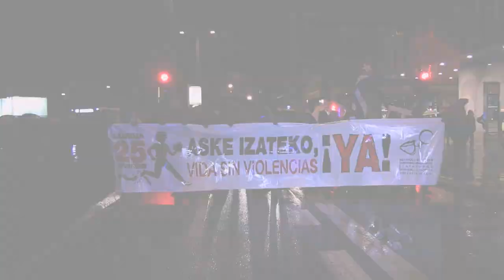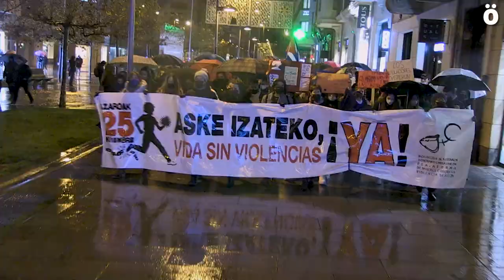Mugimendu feministak kaleak hartu ditu indarkeria matxista salatzeko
Milaka lagun bildu dira gaur Iruñean indarkeria matxista salatzeko eta jendarte feminista bat aldarrikatzeko. Instituzioei indarkeriaren aurkako borrokan ahalegin handiagoak egitea eskatu diete. Aurtengo mobilizazioen leloa "Aske izateko, vida sin violencias Ya!" izan da, eta herrialde osoan izan dira manifestazioak eta elkarretaratzeak.